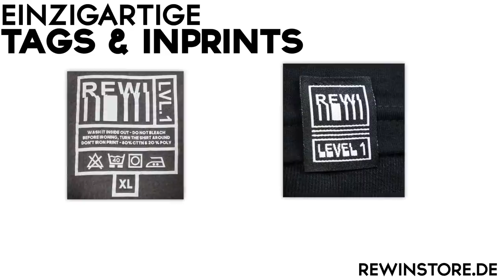Paluten ZERHACKT meinen SERVER😡😡